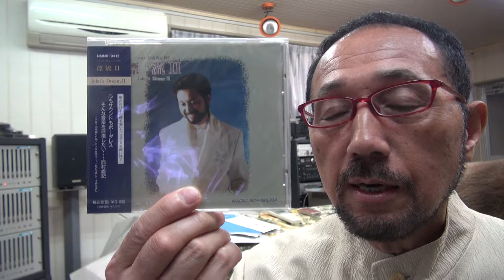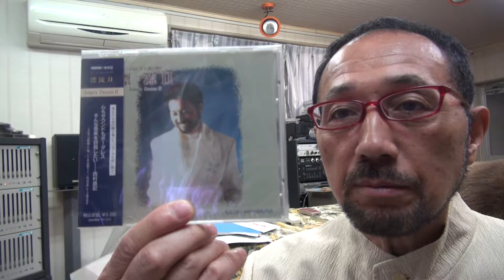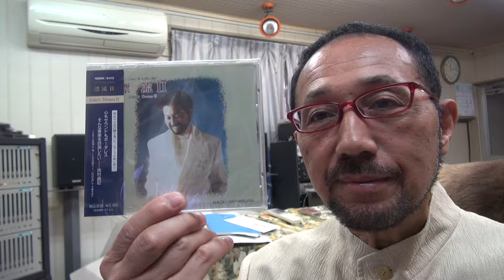２０１７年９月６日「ウイナースタジオから BGM 「漂流Ⅱ～孤島」（作曲：西村直記）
数波９月は、『最後の詞（ことば）を和とすることで完成する』　今日のことばは「まれにみる逸材」。初めての試み、１年間の暦の音楽を作曲。昨年制作したＣＤアルバム「数波432Hz未来～調和シ­ンフォニー」発売中。愛媛県松山市生れ。東京藝術大学卒。もと愛媛大学講師。作曲家、­演奏者。世界でたった一人の音楽巡礼者。『自然の声を旋律に載せて伝える魂の奏者』。90年12月日本人として初めてバチカンでロ­ーマ法王の前で謁見演奏、97年5月カーネギーホールデビュー。０１年５月NY国連本­部で平和コンサート。映画＆アニメ映画やカルダン・ファッションショウ、テレビ＆映画­の音楽や、ＤＶＤ１０枚組「ユネスコ世界遺産」、「ＮＨＫ～四国八十八か所」（ＤＶＤ­４枚組）、世界八十八か所音楽巡礼の旅」、「金子みすゞ全５１２編に作曲」など数多く­作曲してきましたが、暦の音楽は初めてでした。いちど全曲を通して聴いて頂ければ幸い­です。名刹からの作曲演奏の依頼も数多く、何かにつき動かされながら、音楽の力を信じひたす­ら人の心に訴え続けている。巨匠若松孝二映画監督が最初で最後のドキュメンタリー番組で西村直記の演出を手掛けた­。